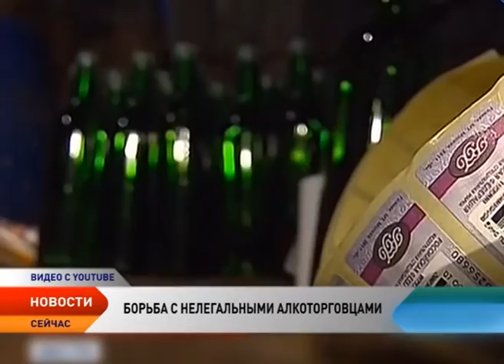Ненецкий округ вступает на тропу борьбы с нелегальным алкоголем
Наказание за торговлю контрафактным алкоголем на территории Ненецкого округа необходимо ужесточить. Об этом заявил глава региона Игорь Кошин, отметив что ситуация с распространением нелегальной алкогольной продукции в округе набирает обороты.

Только за месяцы полицейские пресекли несколько фактов хранения и продажи безакцизной спиртосодержащей жидкости. В ходе последнего рейда стражи порядка изъяли 650 литров контрафактного спирта.